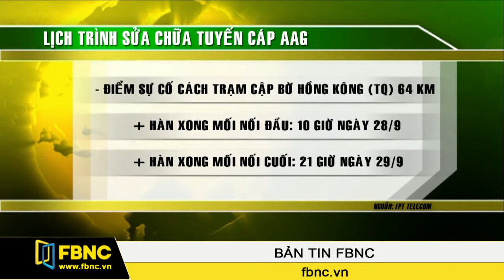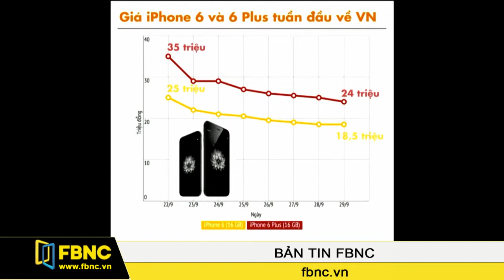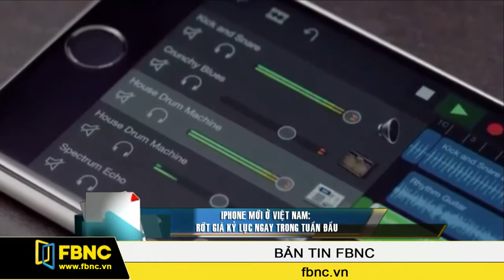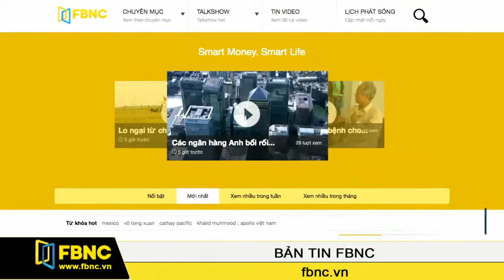29/09/2014: Bản Tin Trong Nước (Phần 3)